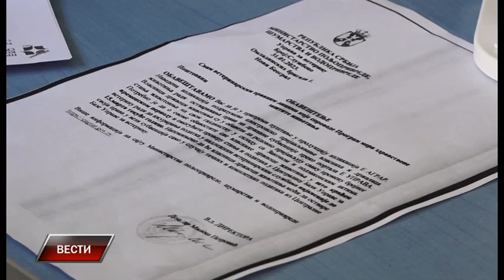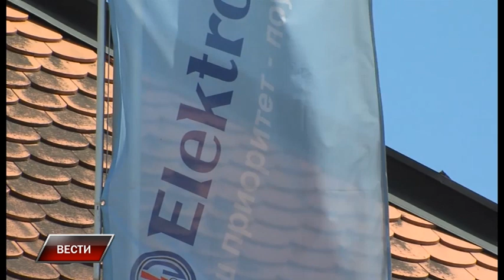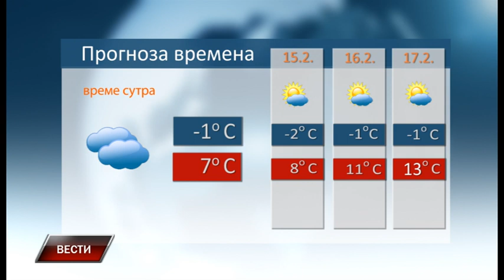Vesti 13 2 2023